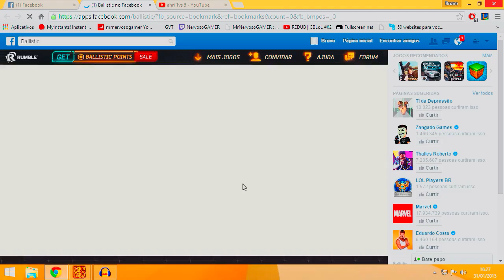RT30 - Punho de ferro! [Ep.3]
-  Gabinete Corsair Graphite Series 230T Mid Tower Cinza CC-9011040-WW S/ Fonte

- Fonte OCZ ZT Series OCZ-ZT750W 750W Reais ATX/EPS ATX 2.3 Cabos Modulares PFC Ativo

- HD Western Digital WD20EZRX 2TB 64MB SATA III

- Placa de Video EVGA GeForce GTX 760 SC w/ ACX Cooler 04G-P4-2768-KR 4GB GDDR5 PCI-EXP

- Memória DDR3 G.Skill SNIPER F3-12800CL9Q-16GBSR 16GB  4X4GB  1600MHz

- Processador AMD FX-8350 4GHz Piledriver FD8350FRHKBOX Octa Core 8MB AM3+

- Placa Mãe Gigabyte GA-990FXA-UD3 AM3+

- Windows 8.1 SL 64Bits Portugues Brasil

TAGS EXTRAS